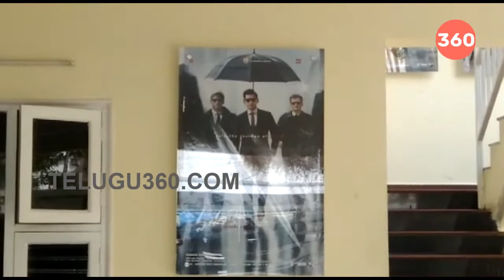Dil Raju Responds On IT Raids || Maharshi || Mahesh Babu || Pooja Hegde || Telugu360